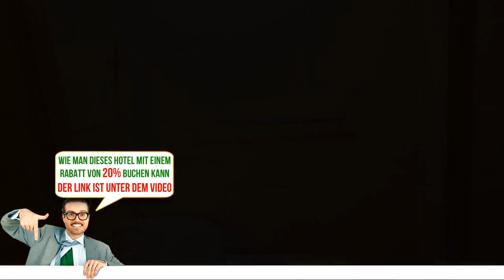78 First Av, London, United Kingdom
78 First Av - Buche das Hotel gleich! Spare bis zu 20%
78 First Av is a holiday home situated in London in the Greater London Region and is 2.6 km from Hammersmith Apollo. The property is 2.7 km from Riverside Studios and private parking is available. Free WiFi is provided .
There is a seating area and a kitchen complete with a dishwasher and an oven. Towels and bed linen are featured in this self-catering accommodation.
Olympia Exhibition Centre is 3 km from 78 First Av, while Portobello Road Market is 3 km from the property. The nearest airport is London Heathrow Airport, 15 km from the property.